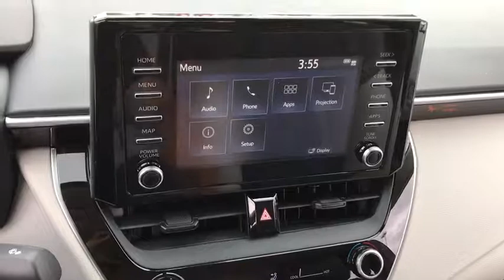2020 Toyota Corolla Chicago, Oak Lawn, Calumet city, Orland Park, Matteson, IL 20176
White New 2020 Toyota Corolla available in Chicago, Illinois at Toyota on Western. Servicing the Oak Lawn, Calumet city, Orland Park, Matteson, IL area.

6941 South Western Ave.

Boasts 38 Highway MPG and 30 City MPG! This Toyota Corolla boasts a Regular Unleaded I-4 1.8 L/110 engine powering this Variable transmission. Wheels: 15 Styled Steel, Wheels w/Full Wheel Covers, Urethane Gear Shift Knob.*This Toyota Corolla Comes Equipped with These Options *Trunk Rear Cargo Access, Trip Computer, Transmission: Continuously Variable (CVTi-S), Transmission w/Driver Selectable Mode and Sequential Shift Control w/Steering Wheel Controls, Toyota Safety Sense P, Tires: P195/65R15 All-Season, Tire Specific Low Tire Pressure Warning, Systems Monitor, Strut Front Suspension w/Coil Springs, Steel Spare Wheel.* Stop By Today *Stop by Toyota On Western located at 6941 S Western Ave, Chicago, IL 60636 for a quick visit and a great vehicle!